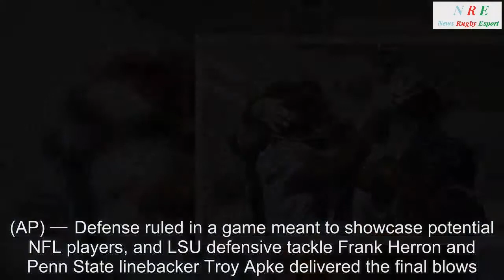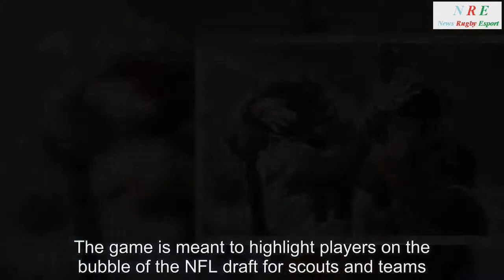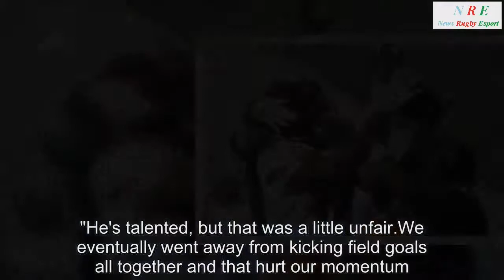LSU's Herron, Penn State's Apke shine at Collegiate Bowl